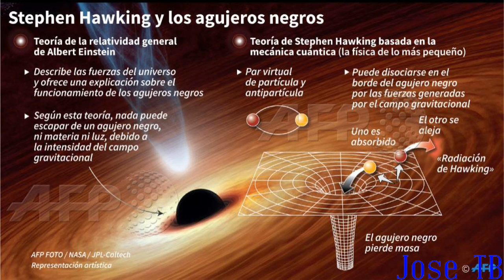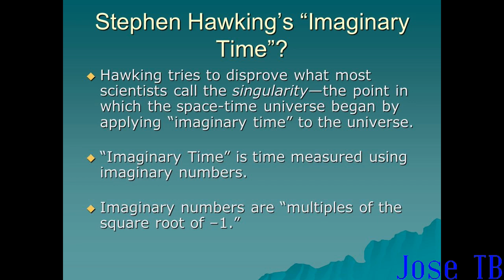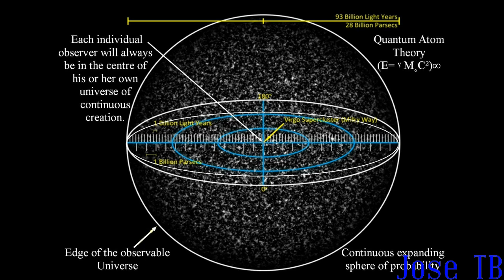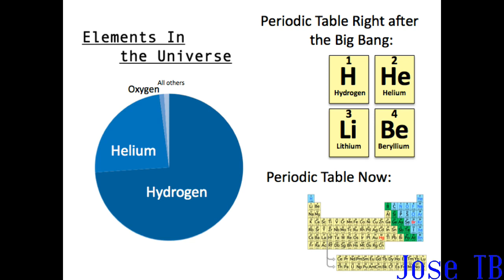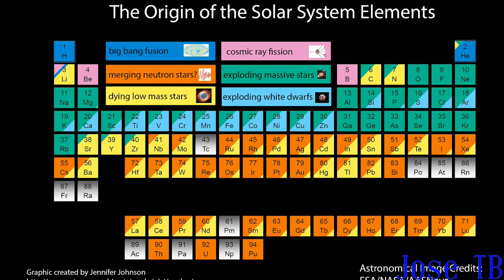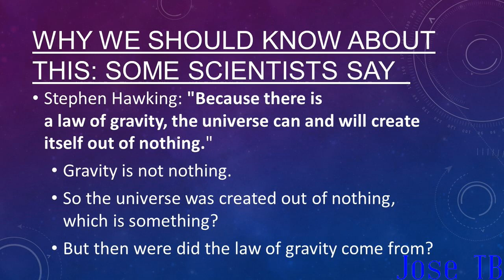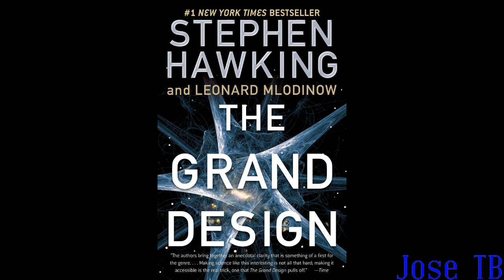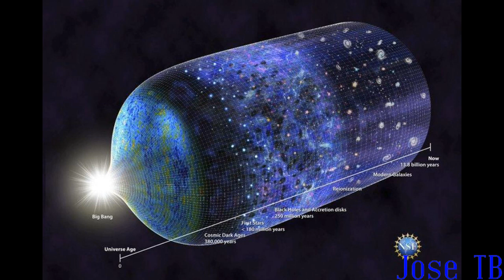CRÍTICA CIENTÍFICA A STEPHEN HAWKING POR MANUEL CARREIRA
(Con subtítulos en Inglés) Hace unos años el astrofísico español Manuel Carreria (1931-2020) realizó una crítica científica de la obra de Stephen Hawking:

01:12 Hawking no es un nuevo Einstein
02:07 La contribución más importante de Hawking es sobre los agujeros negros
05:13 La ciencia es el estudio de la materia
06:09 No tiene sentido de hablar de un tiempo anterior al Big-Bang
07:22 Hawking quisó evitar el comienzo del Big-Bang con un formalismo matemático
09:05 Las estrellas producen energía con el consumo de Hidrógeno del cual se forma Helio
09:41 Al comienzo del siglo XXI se discutió la estructura del universo por medio de dos preguntas:
 ¿Por qué el cielo es oscuro de noche?
 ¿Por qué brillan las estrellas?
10:54 El universo es finito aunque no tiene bordes, ilimitado
13:06 Friedmann y Lemaitre concluyeron que el universo se está expandiendo
13:32 Edwin Hubble demostró que las galaxias se están alejando
14:53 El universo es finito y se está expandiendo
16:07 Hay evidencia experimental de que el Big-Bang ocurrió
16:56 La mayoría de los elementos del Universo son Hidrogeno y Helio
19:01 John Archibald Wheeler: ¿Por qué hay algo en lugar de la nada?
21:12 Hawking propusó que se podrían crear Universos en un laboratorio
24:44 Según Hawking la libertad humana es una ilusión
26:56 Según Hawking el equivalente energético del universo es cero
28:03 Según Hawking el universo se puede crear de la nada
30:46 Un concepto diferente es el vacio físico que no debe confundirse con la nada
33:54 La materia es todo lo que interactua con las cuatro fuerzas fundamentales en la naturaleza
35:05 Es posible que las propiedades del vacio físico hayan cambiado durante la historia cósmica
38:04 Si Hawking no estuviera en una silla de ruedas no sería famoso

El astrofísico español Manuel Carreira aseguró que la teoría del científico británico Stephen Hawking que sostiene que el universo surgió de la nada carece de “rigor y de validez científica”.

En cuanto a la idea de que la nada tiene fuerza gravitatoria y que, gracias a ella surge el universo, resaltó que "la nada no tiene ninguna fuerza ni propiedad" sino que es "puramente ausencia de toda realidad". Lo que sí es una evidencia es que "la gravedad es el resultado de la masa", de modo que "como la nada no tiene masa, tampoco puede tener gravedad. Sería algo así como decir que de cero ha de salir una cuenta del banco".

El experto astrofísico dijo que la ciencia "solo habla de cómo actúa la materia", pero "no puede dar una razón" de por qué existe esa materia. La cuestión del sentido del universo o de la vida "no entra dentro del ámbito científico y uno tiene que buscar una respuesta en otro orden de raciocinio".

La ciencia, así, es "un modo de conocer lo que es observable y experimentable, pero no se le puede pedir que hable de lo que no puede comprobar", como "el deseo de conocer, la libertad, la finalidad, la ética, el arte, de relaciones familiares o de relaciones sociales". Por todo ello, "reducir la realidad humana a las cuatro fuerzas de la materia es una afirmación totalmente anticientífica y opuesta a nuestra experiencia".

A la ciencia sólo le atañe a lo que se puede comprobar mediante experimentación. Lo demás son hipótesis más o menos razonables. Algo es ciencia cuando es comprobable mediante un experimento. La ciencia no va a darme ninguna razón de por qué yo puedo pensar, porque no hay ningún experimento que pueda medir el pensamiento. La ciencia define la materia y, una vez definida la materia, hallamos lo que puede atribuirse a la materia y lo que no. Si una realidad innegable como es el pensamiento humano no puede explicarse por las fuerzas de la materia entonces entonces hay que aceptar que hay una realidad no material que es lo que hace que el hombre busque el bien, la verdad, y la belleza.